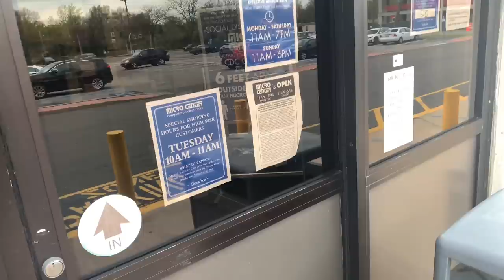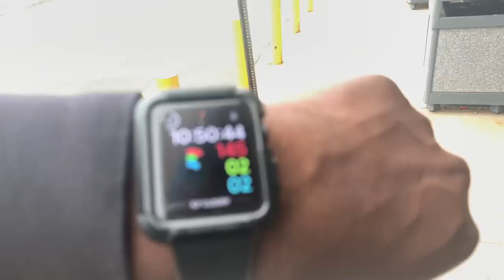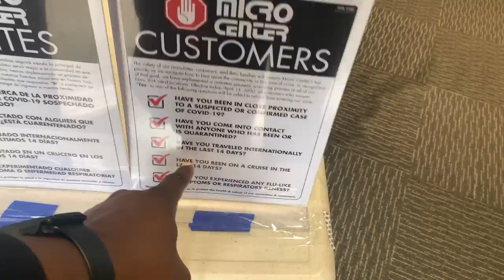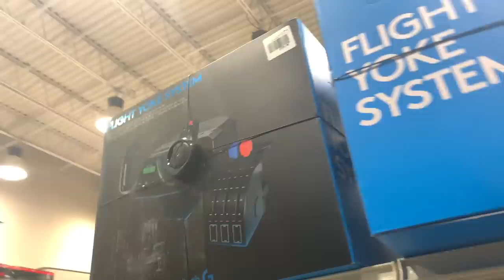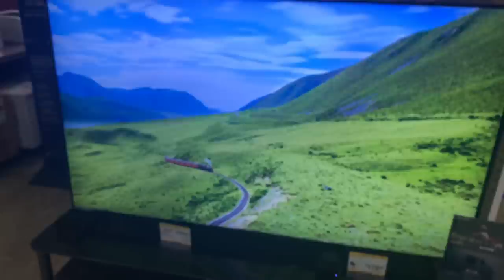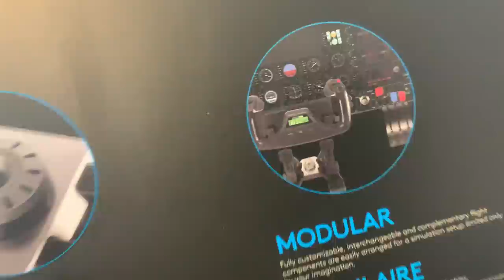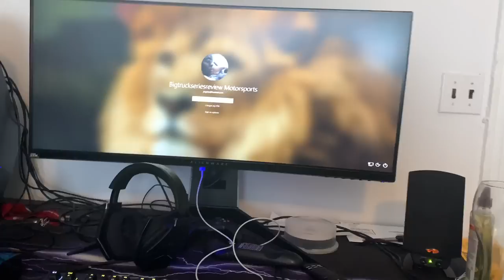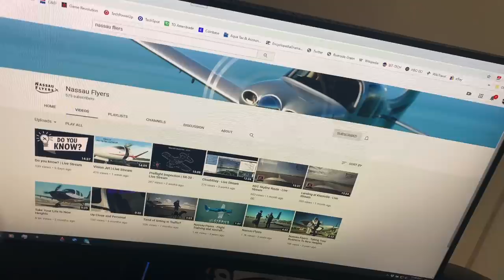APOCALYPSE DRIVING: My DCS WORLD SETUP with Logitech Pro Flight Pedals review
ALIENWARE AREA 51 tower:  Core i9 Extreme/ EVGA 2080Ti Black/ 32GB DDR4/ 10TB SSD/  Saitek X-45  with Logitech G Pro Pedals / ALIENWARE AW988 headset/  34" ALIENWARE Gaming Monitor

FOR NEWBS TO DCS:

My Saitek X-45 is a great Hotas, but it's only perfect for the F-16.

The majority of the sim jets demand twin engine throttles with more buttons and hats for sensors and weapon select.

#1 the best, affordable HOTAS is the Logitech/Saitek  X-56 RHINO  with the LogitechG Pro Pedals.  That's  $430 together.

#2 Thrustmaster sells the T.16000M FCS HOTAS and Pedals for just$259 combined at Best Buy.  It's not as good as the X56+ Logitech Pro Pedals.

#3  the best EXPENSIVE control is the Virpil  VPC MongoosT-50CM2 Throttle  with the Virpil ACE 2 pedals and Virpil  VPC Constellation ALPHA-L.  That's about $1000 combined.

For people with a LOT of money to burn, the Virpil is the way to go.

For regular people, the X-56 setup is the way to go.